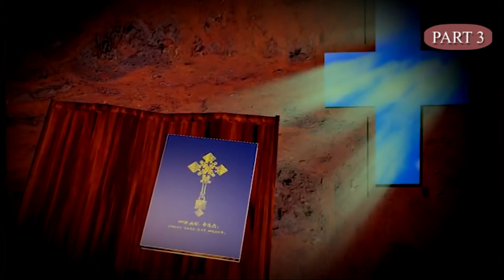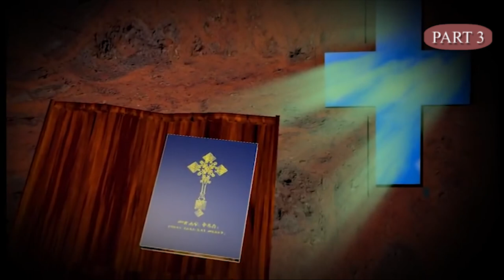የመጽሀፍ ቅዱስ ጥናት ዲ:ን ያረጋል ክፍል 3 Ethipian Orthodox Bible Study Part 3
Study the bible in an Ethiopian Orthodox way. By Dn. Yaregal
ክፍል ሥስት የመፅሐፍ ቅዱስ ጥናት ትምህርት ነው
Part - Three of the bible study by an orthodox Tewahido methodology.
Source: Mahibere Kidusan